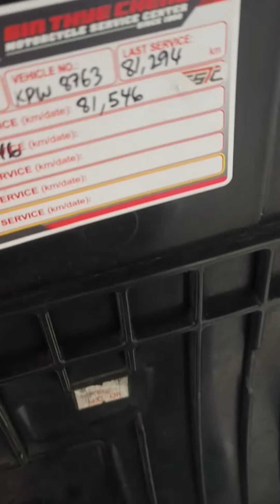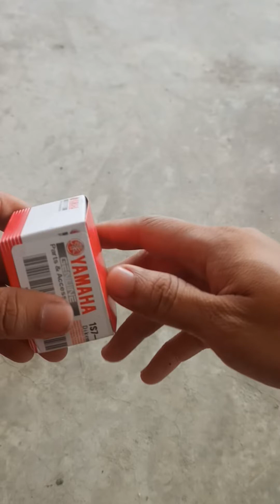How to change engine oil and oil filter for Yamaha Lagenda FI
Cara tukar minyak enjin dan oil filter untuk lagenda Yamaha FI dan sewaktu dengannya